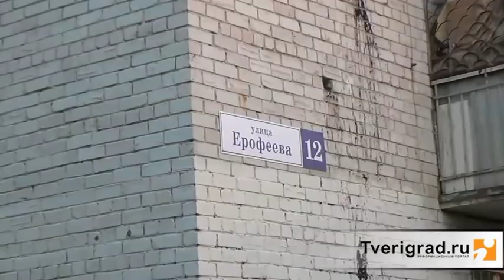В Тверской области поймали террористов, вербовавших людей